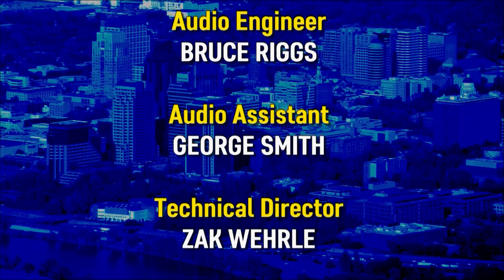LiveWire 10/3/2018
LiveWire, originally broadcast on Access Sacramento on 10/3/18.

Topics: "A Place Called Sacramento" film festival, with segments on the short films "Tono Sommesso", "The Engagement Ring", and "Justin Time".